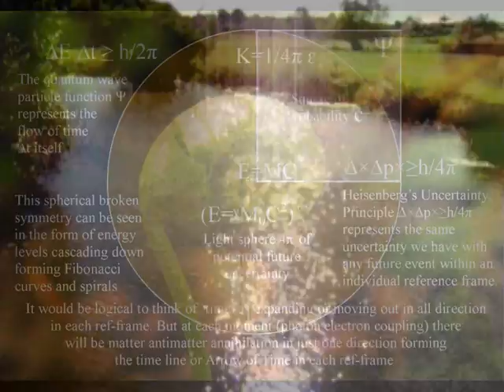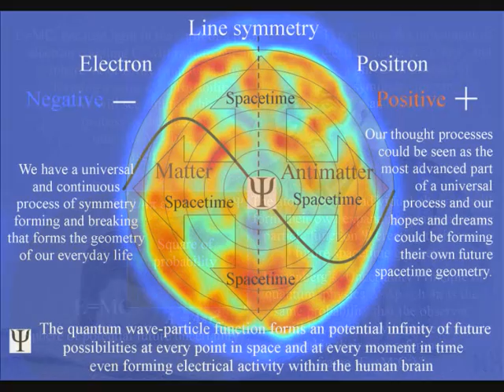The Enigma of Time.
Time flows like a river but what is flowing? In a new theory it is the forward momentum of light that forms the forward flow of time. Because the Universe is never at absolute zero everything is radiating light waves of EMR continuously. If our eyes were more sensitive to the light we would be able to see this universal process. This process is totally universal and interactive; from the largest object to the smallest creature will slow the rate that time flows forming a curvature of spacetime relative to its own energy forming the future of its own evolutionary path. We have a universal process of spherical 4π symmetry forming and breaking that forms the spiral of life as time unfolds photon by photon or moment by moment.